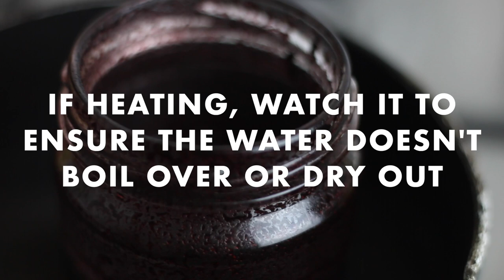How To Make: Vegan Tinted Lip Balm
This recipe will make approximately 7 lip balms (5g each)

Alkanet Root Infusion:
20g Alkanet Root Powder
100g Carrier Oil (e.g. olive oil, apricot oil, etc.)

To infuse, you can either leave in a cool, dry place for six weeks or heat over a boiling water bath for one to three hours.

Lip Balm Recipe:
8g Carnauba Wax [24/09/19 edit: I now used candelilla wax instead of carnauba wax as overall has a better texture and nicer feel on the lips]
12g Alkanet Infused Oil
5g Coconut Oil
5g Solid Oils (e.g. shea butter, cocoa butter, etc.)
5g Liquid Oils (e.g. jojoba oil, castor oil, etc.)
Essential Oil (optional)